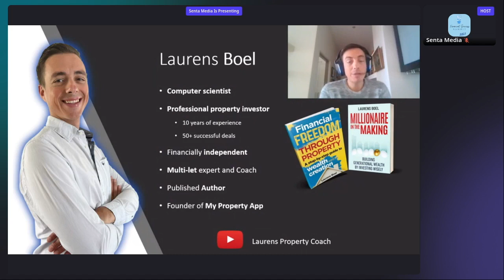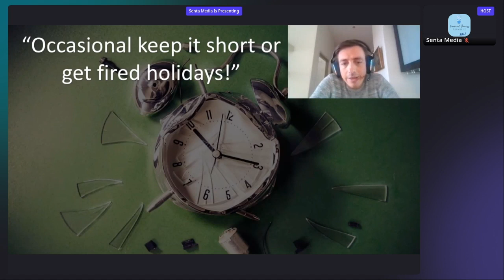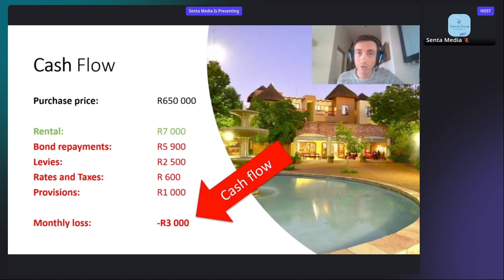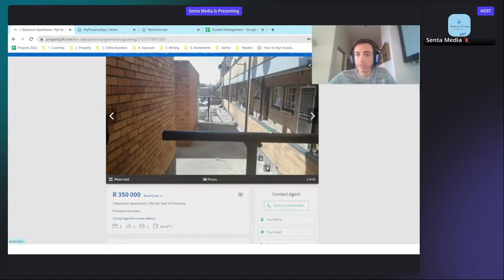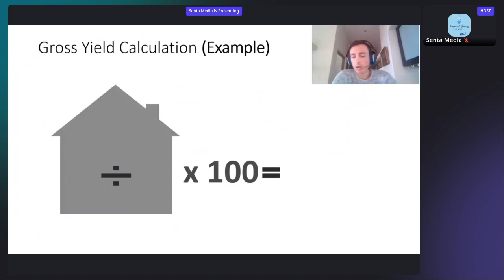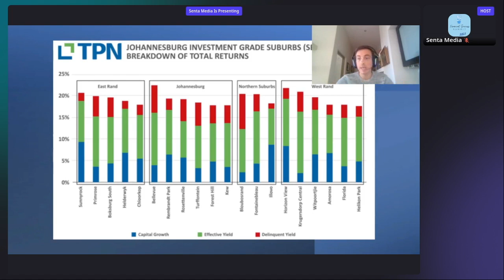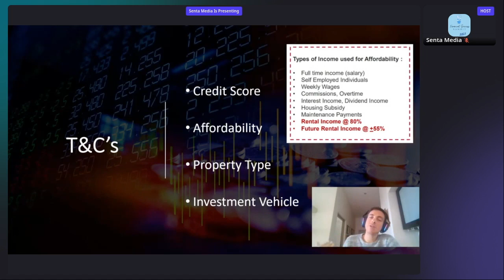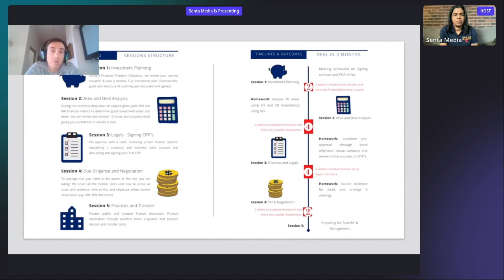How to Access Finance for Property Investments | South Africa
Investment Property is a great way to generate income, while also growing your wealth. Property is one of the most popular methods of growing wealth, especially in the property investment arena. If you're interested in Property Investments but don't know how to access finance or how to start with your first property investment, then this video is for you.